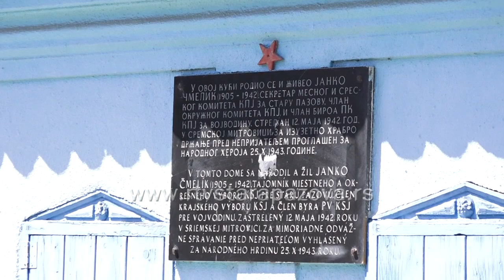Sasvim novi izgled Čmelikove rodne kuće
U toku je rekonstrukcija Kuće narodnog heroja Janka Čmelika u Staroj Pazovi u okviru projekta Turističke organizacije opštine Stara Pazova i Zavičnoj muzeja u Rumi. U radove na obnovi uključili su i borjni pojedinci koji žele da daju svoj doprinos kada je u pitanju očuvanje ovog spomenika kulture od značaja.